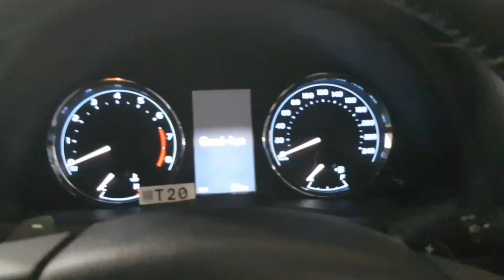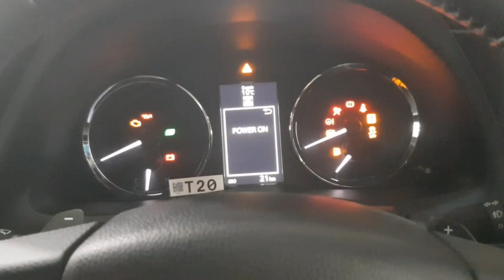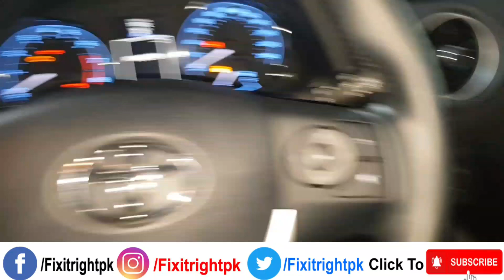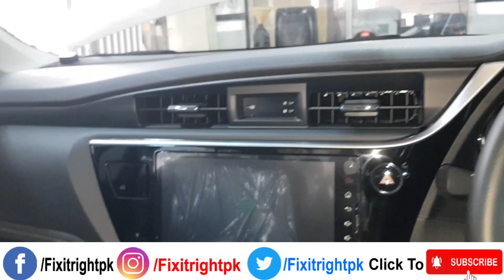Toyota Grande x 2021 in Pakistan || Price Specs & Features || Review & Details || Booking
Hi

Dosto is video mein apko bato ga k toyota grande x or toyota altis x kitny me booking hu rahi he kis month me mily gai or old grande and x grande me kya kya change he .aur is ki price kitni hugi kis kis color me availble he.ager video pasend aye like kary share kary comments aur dosto ko baty INSHA ALLAH faida huga.channal subscribe karna nahi bholy.

Queries solved in this video:
1) toyota corolla grande x 2020 price in pakistan
2) corolla x black interior
3) altis grande x
4) toyota corolla x 2021
5) altis grande x package
6) toyota corolla altis grande cvt-i 1.8 2021
7) grande corolla x
8) toyota altis grande x 1.8 in pakistan